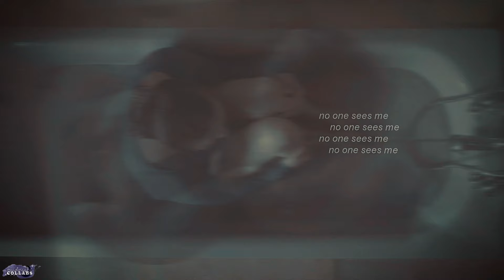Teen Characters | Fake Happy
"I bet everybody here is fake happy too"

Part 1: x DreamBig x (Riley/Generation)
Part 2: scribbled stars (Lucy/Lockwood & Co)
Part 3: ResidentJazz (Naomi/Mary Kills People)
Part 4: EchoOfDarkness76 (Stiles/Teen Wolf)
Part 5: Lauren Kirby (Chrissy/Stranger Things)
Part 6: x DreamBig x (Elle/The Society)
Part 7: EchoOfDarkness76 (Claire/Heroes)